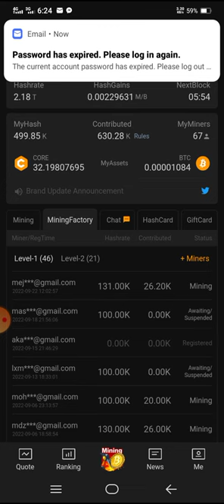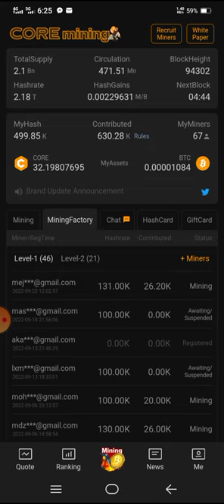Satoshi update যারা এখনো NID ব্যবহার করি নাই | Nid problem | Core coin | bit coin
Satoshi আপনার Face অন্যের আইডি কাড সমস্যা হবে কি??? | Satoshi Update | Btcs | Btc | Core coin
এই লিঙ্ক থেকে সাতসী আইডি খুলেন

সাথে সাথে 1 Usdt=85 taka তুলতে পারবেন